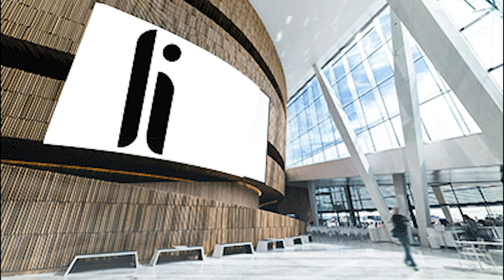Lileather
Lileather - Truely Genuine Leather Apple Watch Bands